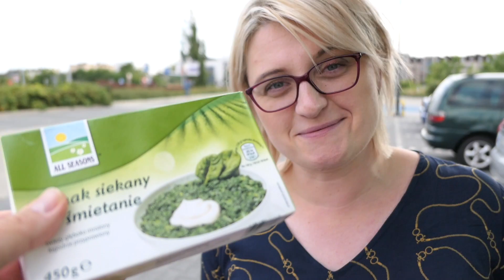Rolada szpinakowa z łososiem sprawdzony przepis 🍽️ Zakupy 🛍️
Kolejny sprawdzony przepis w mojej kuchni 🥣 Zapraszam was na roladę szpinakową z łososiem 🍽 Marek jak zwykle komentuje różne zdarzenia 😉 Oczywiście będzie też haul zakupowy 🛍Oglądajcie do końca 😃

❤️ Adres do wysyłki:
41-500 Chorzów